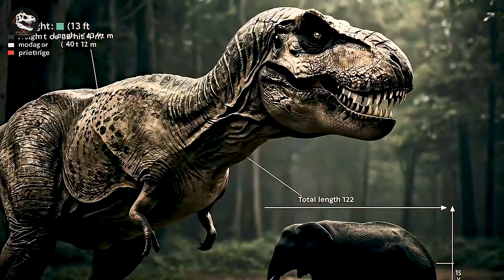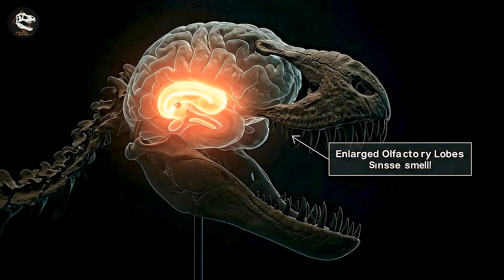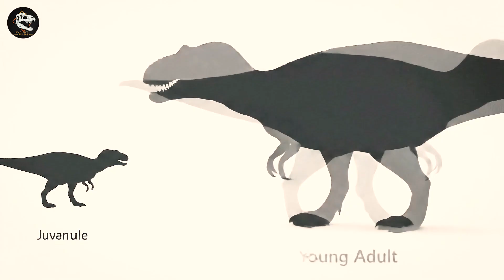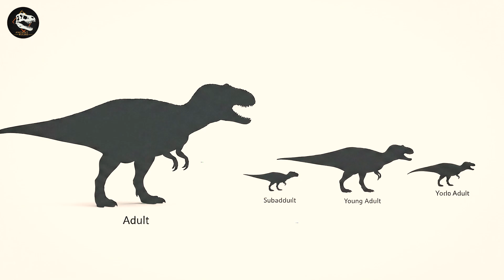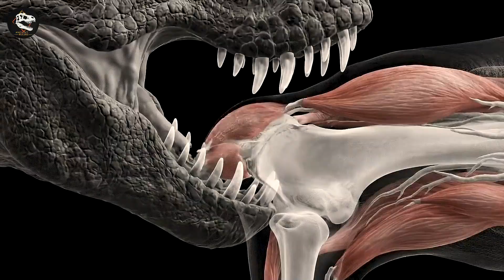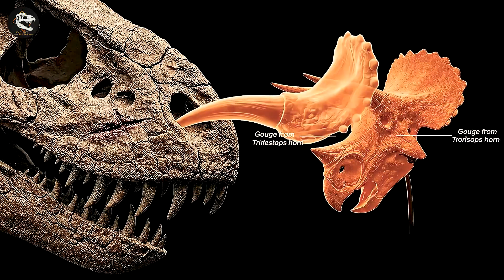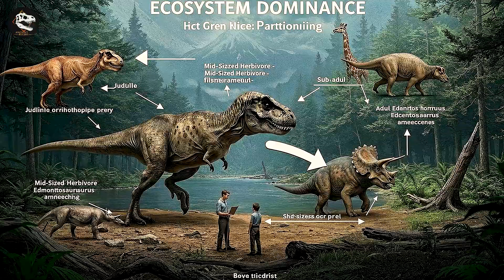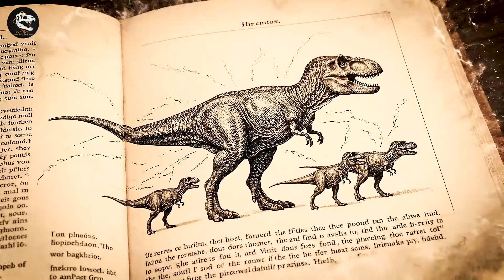What If T-Rex Hunted In Packs? The Ultimate Cretaceous Nightmare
The Tyrannosaurus Rex is the icon of solitary power, a lone tyrant ruling its domain. But what if this entire image is wrong? Fossil discoveries suggest a far more terrifying reality: that the king of the dinosaurs was a sophisticated, cooperative pack hunter.

Join us on a cinematic journey to relive this prehistoric mystery. We will analyze the controversial fossil evidence suggesting T-Rex moved in groups and break down the biomechanics of a coordinated attack. Witness through stunning recreations how a pack of Tyrannosaurs could have brought down the most heavily-armed herbivores, and hear from paleontologists on both sides of this fierce scientific debate. This is the ultimate Cretaceous nightmare, relived.

Do you believe T-Rex was a lone hunter or the leader of a terrifying pack? Share your verdict in the comments!

▶ IN THIS VIDEO:
00:00  The Tyrant Reimagined.
01:04  The Anatomy of a King.
05:09  Echoes of a Pack.
08:57   The Tyrant Hunt.
12:43   A Family of Killers.
16:14   Conclusion: The Enduring Enigma.

Welcome to Ancient Rulers, the channel that takes you on an unprecedented journey back in time. Here, we don't just retell the stories of a lost world. We rebuild it.
By merging the most rigorous paleontological research with the power of cutting-edge AI technology, each video is a cinematic documentary, faithfully recreating the life, the struggle, and the reign of the most incredible creatures to ever exist. From the titans of the ocean like Megalodon, the kings of the land like T-Rex, to the beasts of the Ice Age... we offer the most vivid look at Earth millions of years ago.
If you are an enthusiast of natural history, captivated by the mysteries of evolution, and want to witness the ancient rulers breathe again, you have found the right place.
Images and video were created using Google's AI technology.
All information in this video is compiled and referenced from published scientific studies. We always clearly distinguish between fossil evidence and reasonable speculation.